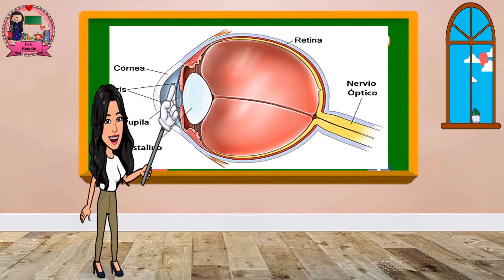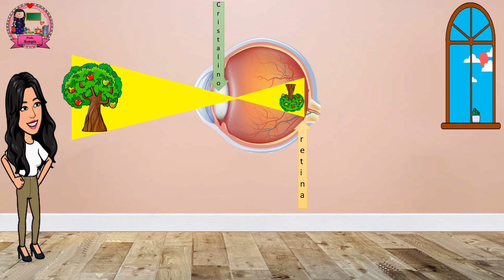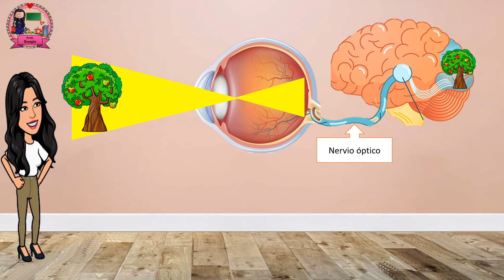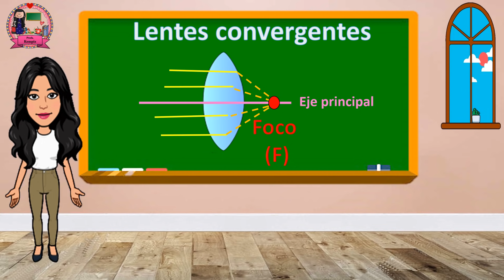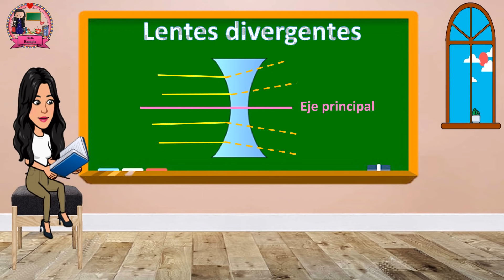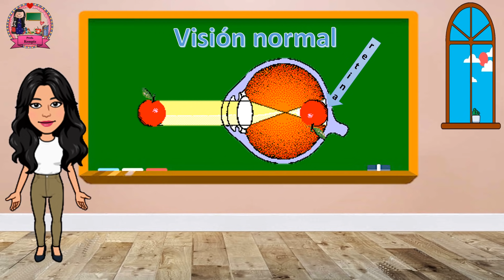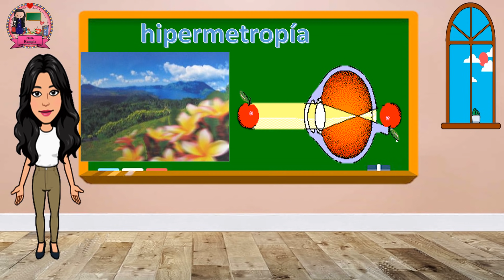Lentes convergentes y divergentes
En este video se explica como es el funcionamiento del ojo, cada una de las partes del ojo, así mismo se explica cuales son los  instrumentos ópticos y los tipos de lentes que existen y son utilizados en los diferentes instrumentos ópticos.
Las lentes son convergentes y divergentes y sus características.
Además se explican los problemas de visión como la miopía y la hipermetropía y cuales lentes son utilizadas para cada problema.